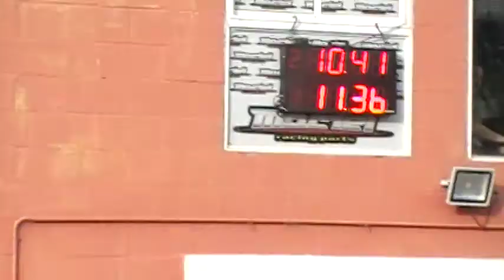3/3/2019 El Canal de Todos Autodromo de Avellaneda